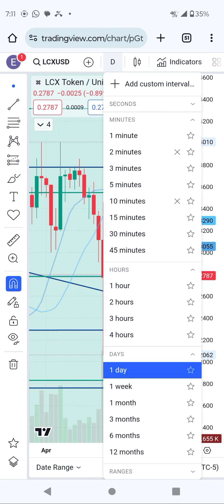LCX prediction and technical analysis. it's time buy?